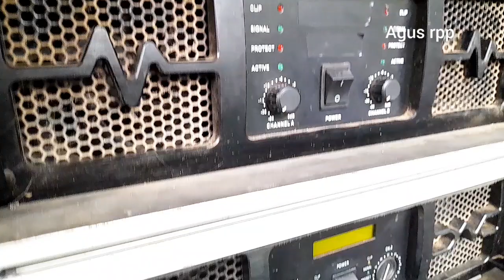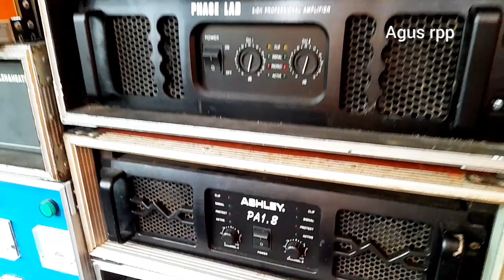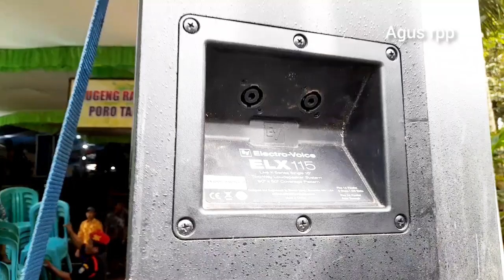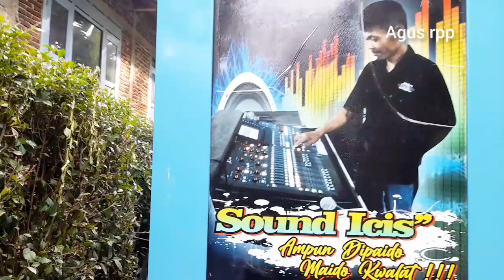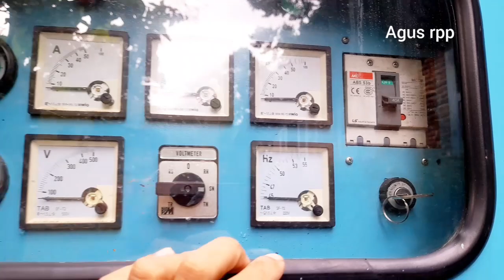peyewa butuh sound horeg untuk di hajatanya - hana audio - anggita audio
dua rental sound system hajatan HANA AUDIO dan ANGGITA AUDIO ..sound hajatan karanganyar dan sekitar ya selalu di gunakan sound ini..